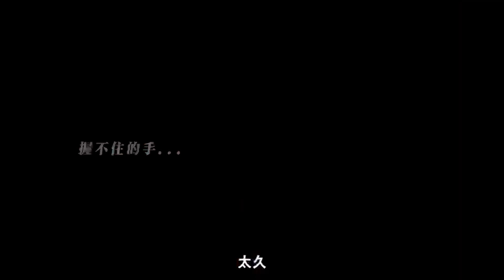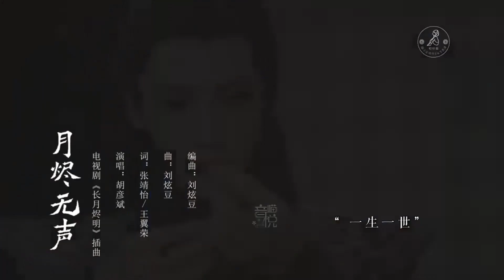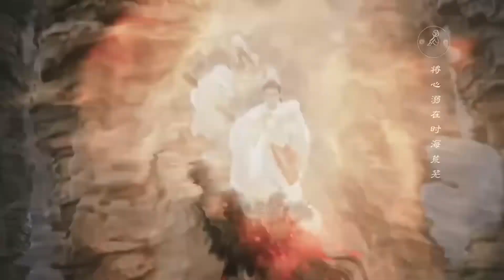魔神終於如願以償娶到葉夕霧，但是她只想拿到永生花救活蕭凜【长月烬明 Till The End of The Moon】